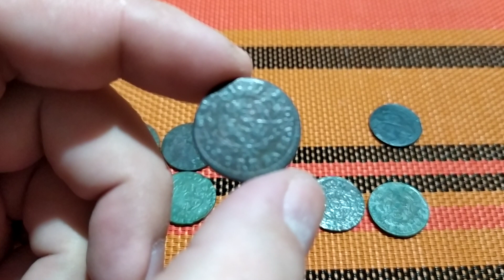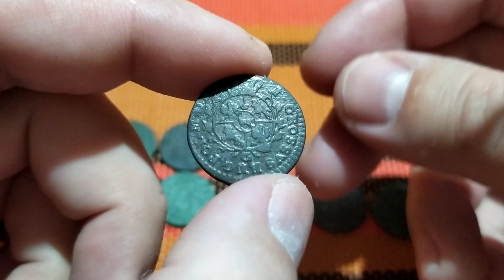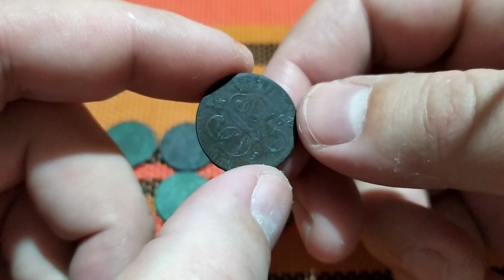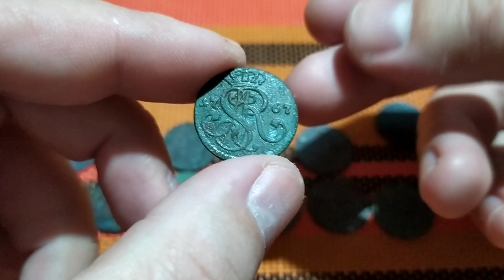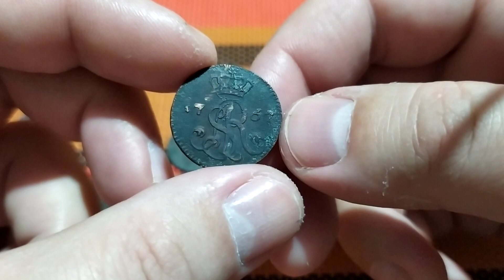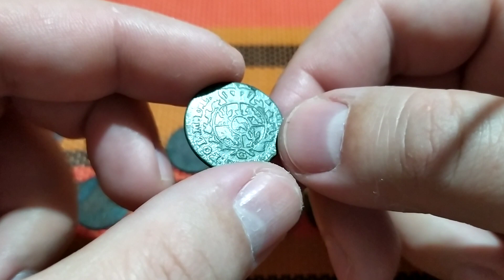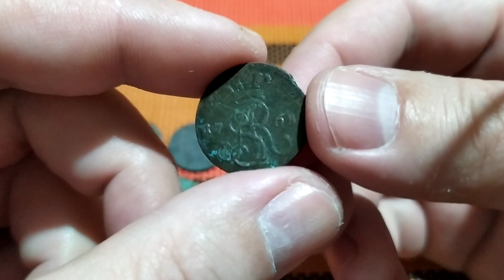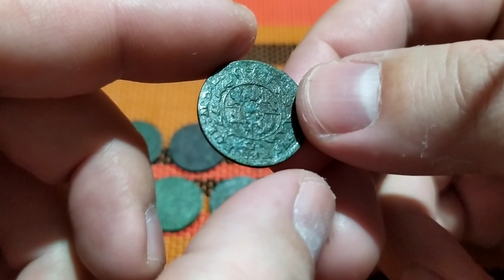Pierwsze wyniki prania brudnych pieniędzy Stanisława Augusta Poniatowskiego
Po 3 dniach czyszczenia w mydle, umyłem, wysuszyłem monety i pokazuję jak to wygląda po czyszczeniu taką metodą.

Zadanie które postawiłem przed czyszczeniem to : zrobić monety czytelne, pozbyć się brudu, schronić naturalną patynę i nienaszkodzić monecie.

Jak wyglądały monety można zobaczyć w poprzednich odcinkach Skarbca Króla.